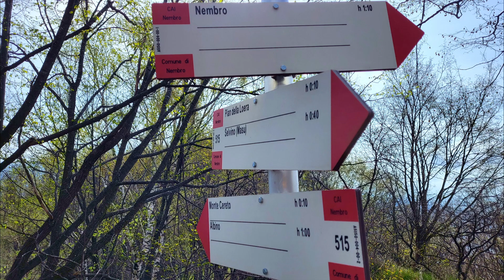Mountain Cereto (Albino)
Parcheggio l auto in via madonna della Neve alla chiesina di Albino ,seguo la strada per 200Metri fino a un piccolo piano (cè una casa sulla sinistra e a destra un parcheggio privato in direzione dei pilastri della funivia ,il sentiero incomincia nella valletta con ruscello e poi sale verso i pilastri e il bosco del Impero,prendo il sentiero 5 per 100 metri ,qui il 5 sale a destra Amora io proseguo diritto fino al santuario Madonna della Neve,la sorpasso al km 3 svolta a sinistra verso la Grotta/pineta e seguo il sentiero fino al incrocio del sentiero 536,qui svolto a sinistra in direzione Monte Cereto sempre sentiero N536,arrivo,torno indietro sullo stesso sentiero per 500metri +- al casello di caccia e scendo sul senteiro che passa dal prato al bosco segnato con pallino rosso,qui svolto a destra in direzione Madonna della neve e torno alla macchina 04/2024

Percorso da Desenzano a Chiesa Madonna Della Neve passando per:
- Madonna Del Portico (2.7 km)
- Monte Cereto (6.7 km)